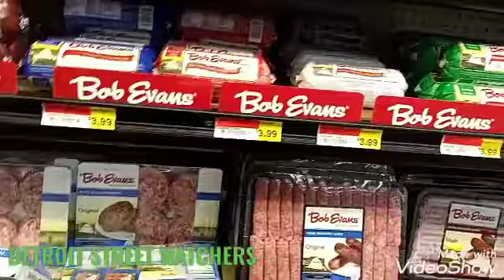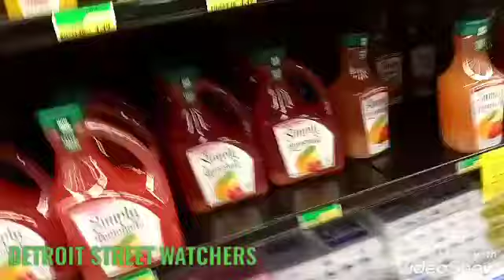EVERYBODY WEARING FACE MASKS NOW: DETROIT STREET WATCHERS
EVERYBODY WEARING FACE MASKS NOW,; SO I GUESS THIS IS THE NEW NORMAL THE DETROIT STREET WATCHERS ( Not made for kids) But is suitable for all viewers.